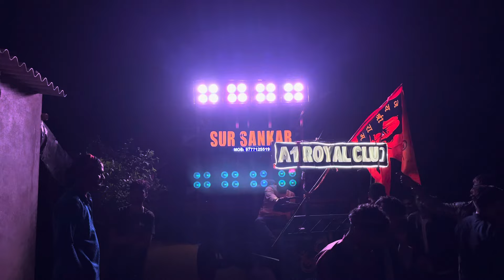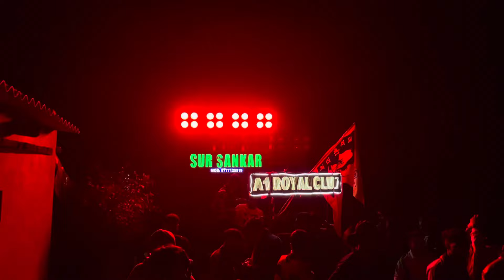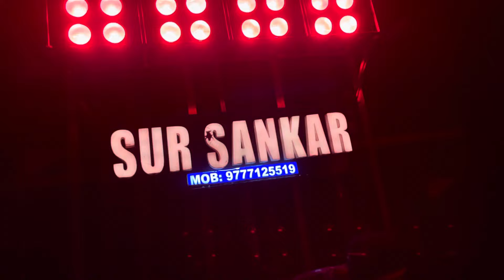I AM A DISCODANCER 👑😍🔥sursankarmusical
Welcome To Sur Sankar Family 🌺❤️

Odisha Trending Band

Most Popular Band In ODIsha 🌺sursankar

The Bsss King 👑🔥sursankar

Clarity And Digital Sound 🎵🎧

Master Sankar Dada ☝️👑